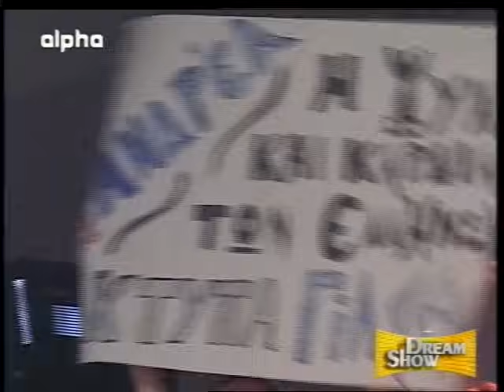Andreas Georgiou Winning Dream Show The Treatre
Winner of Dream Show The Theatre on Alpha TV Greece Andreas Georgiou